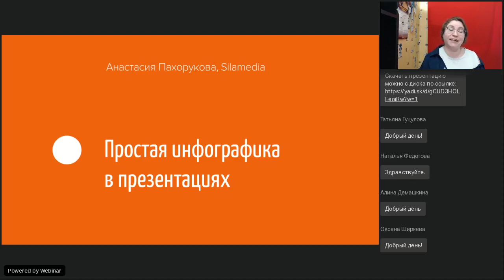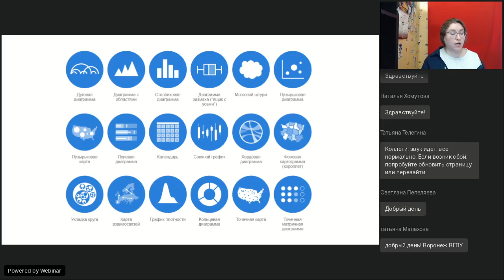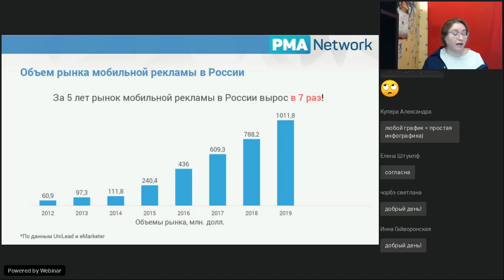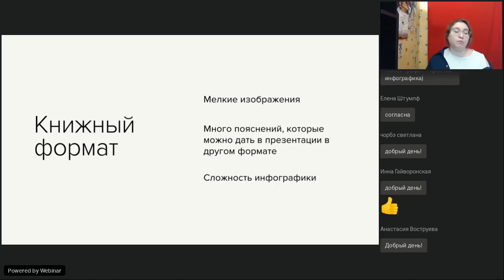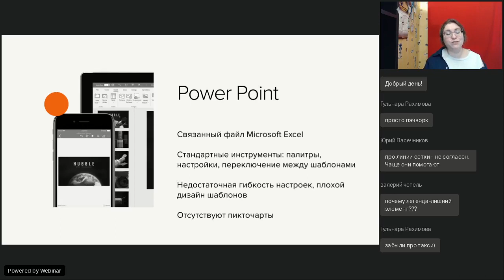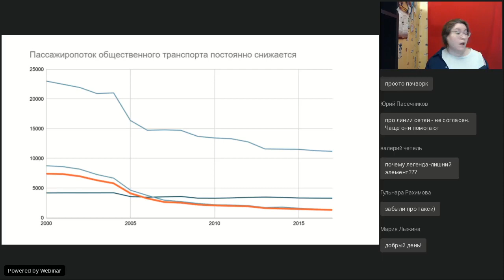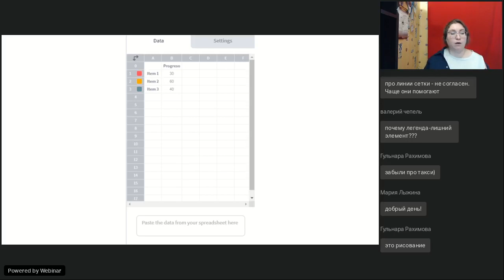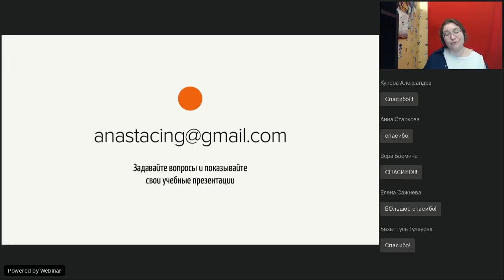Простая инфографика в презентациях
Вебинар
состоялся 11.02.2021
Ведущая вебинара:

Наглядно показать данные, сравнить значения и выявить динамику — для решения этих задач можно применить инфографику. Многие сервисы для создания презентаций используют встроенные инструменты на основе таблиц. Изучаем особенности инфографики в Power Point, Canva, Google Slides, Genially.